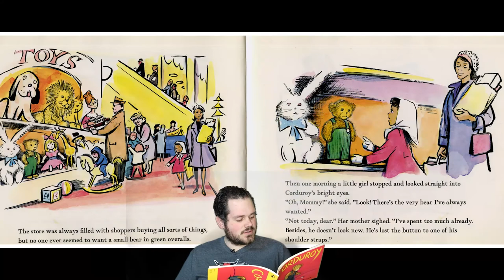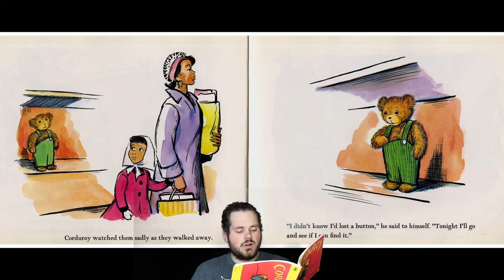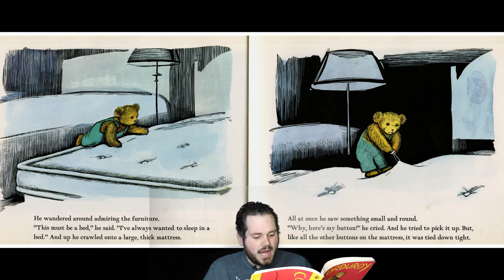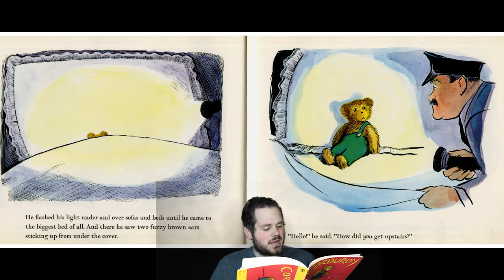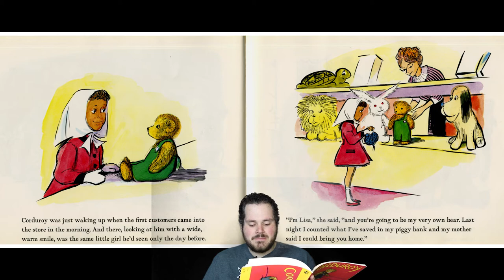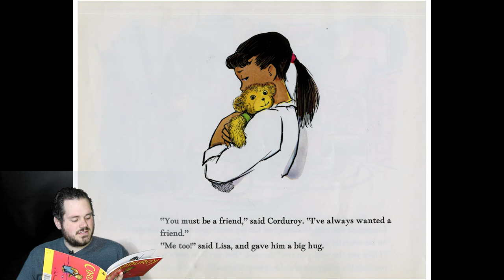CPL Readalong 1: Corduroy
Learn to read along with the Creative Production Lab at UNO! This week Drew Roberts reads a personal favorite from his childhood, and shows you the text to join him in the journey of literature.

Dr. C.C. and Mabel L. Criss Library serves as the primary source of academic information for the University community through its collections, academic and reference services, innovative and modern technology, exhibit and event programming and modern physical facilities.

Our mission is to create physical and virtual environments which foster the University's goals for teaching, learning, and research. The Criss Library is a place which is equally conducive to gathering around a cutting-edge, multi-functional workstation or relaxing in a comfortable chair with a book and a cup of coffee. Whether people come to us through the website or through the door, users experience intuitive, seamlessly integrated access to relevant resources in many formats. All services are aligned to provide an environment of discovery, productivity, and intellectual exchange. Events and partnerships both on and off campus engage the library with UNO and its communities.